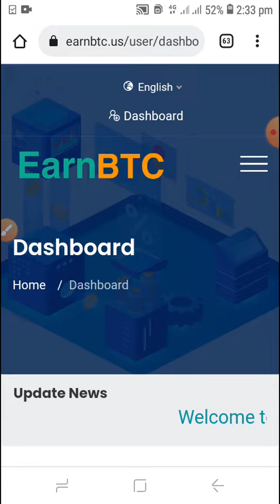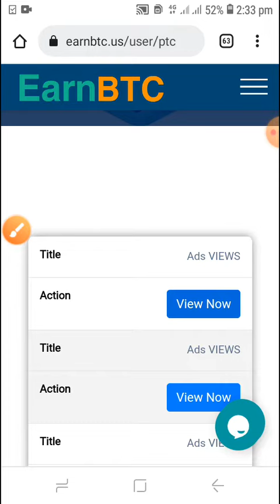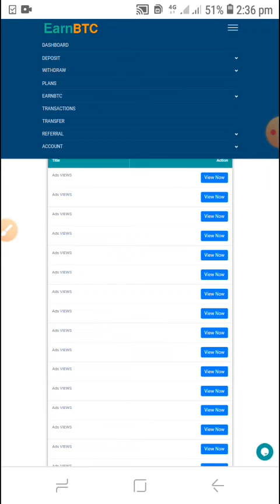Earn BTC | এড আসতেছেনা ১ মিনিটে সমাধান | how to solve earn btc all problem | online income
আজকের সাইটঃ

যে কোন পার্সোনাল অথবা কমার্শিয়াল প্রয়োজনে সরাসরি কন্টাক্ট করুন আমার হুয়াট্স আপ এ...!